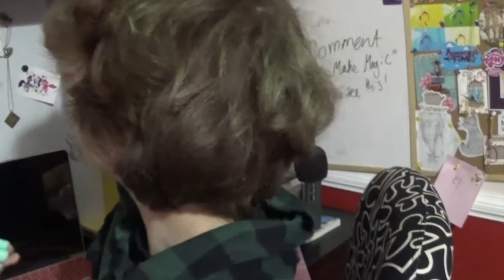DIY Room Decor for Old Scripts (and Story-time?!)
WATCH IN 1080p BECAUSE YOUR AWESOME

Perfect for film-creators like le mois! ... I think I spelt that wrong xD

STALK ME